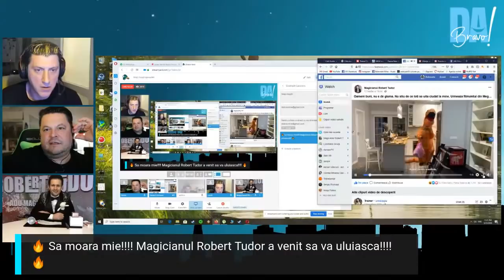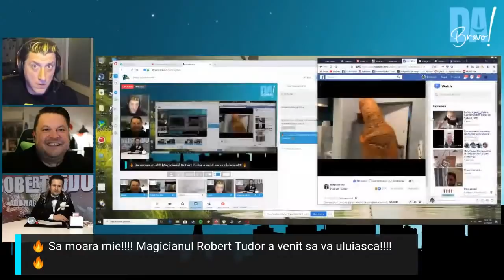Magicianul Robert de senzatie la Miejii Noptii - episod #4 - 23.03.2020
Magicianul Robert de senzatie la Miejii Noptii , aseara, in episodul 4.  Nu uitati, ve vedem aici in ficare seara de la ora 22:30.

Costi Dita, pe care-l stiti din serialul Las Fierbinti, in rolul lui Geani, poate fi urmarit pe: